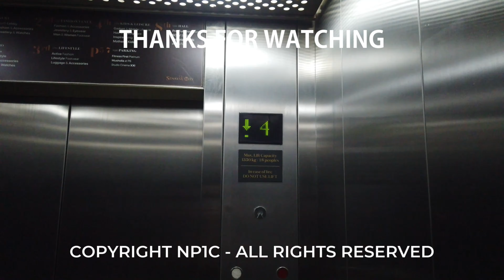[4K] Mitsubishi Traction Scenic Elevators - Plaza Senayan, Jakarta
Nice and unique Mitsubishi elevators.. in 4K! With unique outer indicators, using analogue clock-styled. In fact, these scenic elevators are bottom-drive. Machine room is located on B floor. Notice that the physical distancing marks are very small, and minimalist. Works well for a 25-year elevator.

*Today is the first day of Ramadhan fasting. Happy fasting for whose doing it. Also marks the mall's 25th anniversary in this month.

Camera: Redmi Note 9 Pro
Capacity: 5 persons (physical distancing)
Floors served: B*, 1, 2, 3 (4 floors)
*Locked floors
Model / Fixtures: GPS / Black buttons
Year Installed: 1995
History: Original